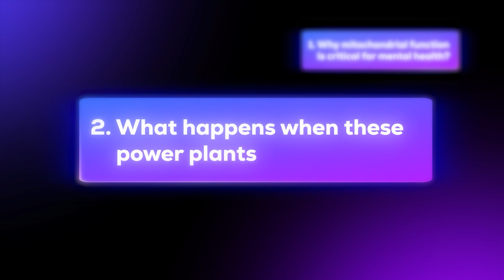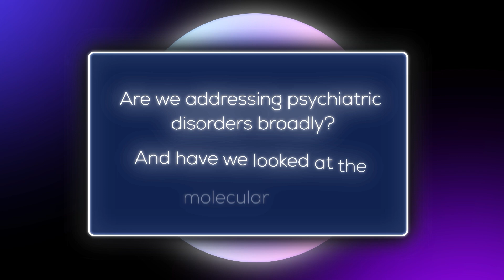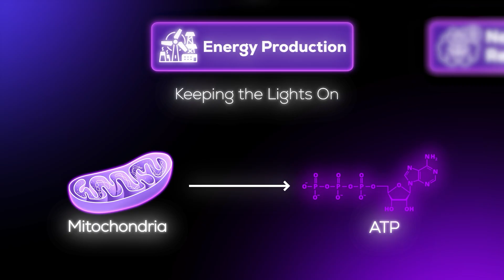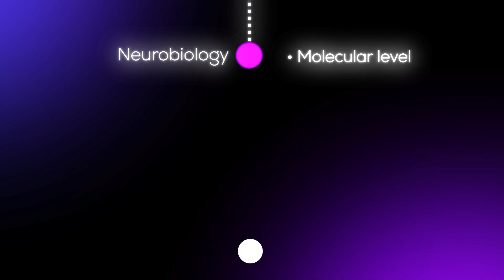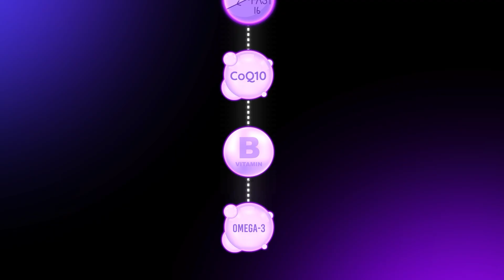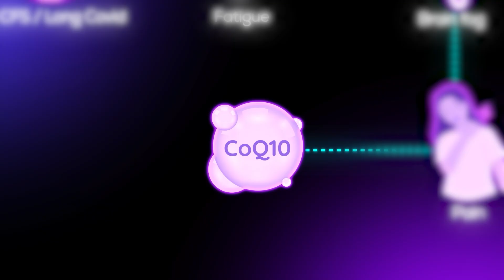4 Ways to Supercharge Your Mitochondria for Better Mental Health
Mitochondria aren’t just the “powerhouses of the cell”—they are central to brain function, mental health, and psychiatric disorders. In this video, Dr Sanil Rege (Consultant Psychiatrist and Founder of The Academy by Psych Scene
) explains how mitochondrial dysfunction affects mood, cognition, and resilience, and explores practical ways to enhance mitochondrial health.

⏱️ Chapters

00:00 – Introduction: Why mitochondria matter for mental health
00:15 – Mitochondria as the brain’s power plants
02:49 – Energy production & psychiatric symptoms (ATP, fatigue, cognitive slowing)
03:17 – Neurotransmitter regulation: serotonin, dopamine & stress responses
07:05 – Oxidative stress, ROS, and neurodegeneration
09:00 – Calcium regulation, excitotoxicity & synaptic plasticity
05:26 – Linking mitochondrial dysfunction to depression, bipolar disorder, schizophrenia & neurodegeneration
05:42 – How psychiatric treatments like lithium impact mitochondrial health
06:12 – Modifiable strategies: exercise, diet, supplements, and stress management

🚀  4 Ways to Supercharge Your Mitochondria

1. Exercise – boosts mitochondrial biogenesis and metabolic resilience.

2. Dietary strategies – ketogenic diets, intermittent fasting, and nutrients like CoQ10, omega-3s, and B vitamins.

3. Medications & supplements – lithium, creatine, acetyl-L-carnitine, and antioxidants such as NAC.

4. Stress & sleep optimisation – reducing chronic stress and prioritising restorative sleep to repair mitochondria.

Clinical Relevance: Helps clinicians refine treatment strategies and provides patients and biohackers with actionable ways to improve brain energy and resilience.
🔑 Key Takeaways

Mitochondria & Mental Health: Dysfunction can drive depression, bipolar disorder, schizophrenia, and neurodegeneration.

Energy Deficits: Reduced ATP is linked to fatigue, anhedonia, and slowed cognition.

Neurotransmitters & Inflammation: Mitochondria regulate serotonin, dopamine, glutamate, and the inflammatory response.

Oxidative Stress & Calcium: Disrupted balance accelerates neurodegeneration and impairs resilience.

👨‍⚕️ About Dr Sanil Rege
Dr Sanil Rege is a Consultant Psychiatrist, educator, and Founder of The Academy by Psych Scene, an advanced CPD platform for mental health professionals. His work integrates neuroscience, psychopharmacology, and clinical psychiatry into practical, cutting-edge education.

👋 LET’S CONNECT!